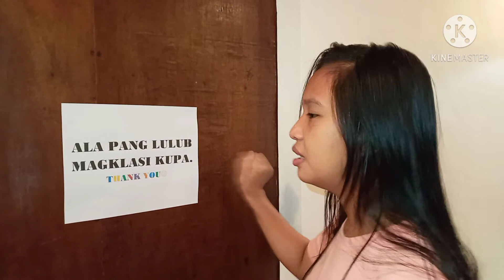Communication Barriers, Listening Skills, Levels of Communication | BARS & BABS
This video is all about communication barriers, listening skills and different levels of communication. I hope I helped you after you watched it! This is just a simple project for us at school but I decided to share it with you, so that we can learn together. Hope you enjoy!♥️

Lovelots,
Bars & Babs